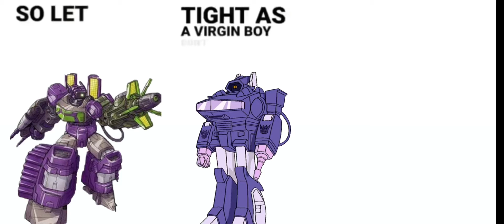cpr x misery x reese's puffs (shockwave shock blast and nitro Zeus)